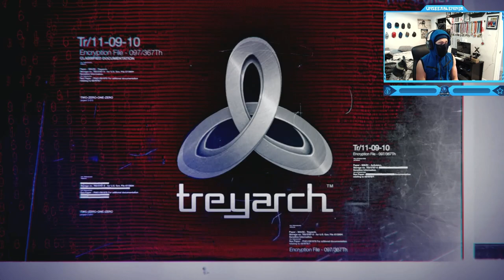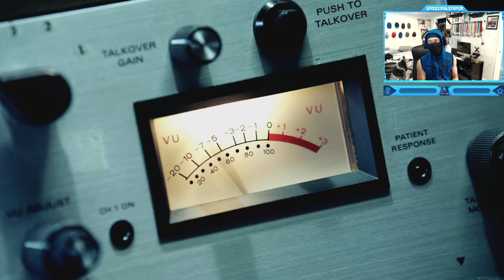Call of Duty: Black Ops 1 - Campaign - Mission #1 - Operation 40 (Fidel Castro Assassination)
Call of Duty: Black Ops 1 - Campaign Walkthrough Gameplay - Mission #1 - Operation 40 (Fidel Castro Assassination)
"Operation 40" is the first campaign mission in Call of Duty: Black Ops. This mission introduces the player to most of the story's main characters. The mission takes place in Santa Maria, Cuba on April 17, 1961, as Mason, Woods, and Bowman attempt to assassinate Cuba's notorious dictator, Fidel Castro as the Bay of Pigs invasion is taking place, under the orders of the United States.
Timestamps ⏱
0:00 - Intro
2:31 - Call of Duty: Black Ops 1 - Campaign - Mission #1 - Operation 40 (Fidel Castro Assassination)
17:57 - Outro